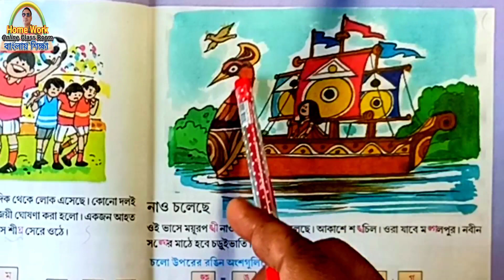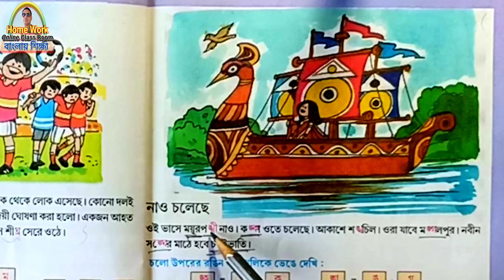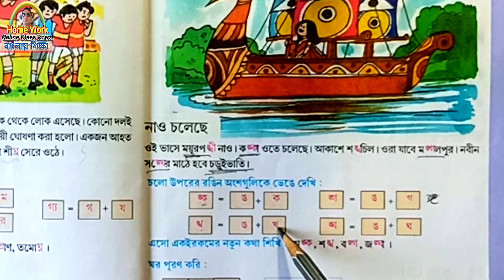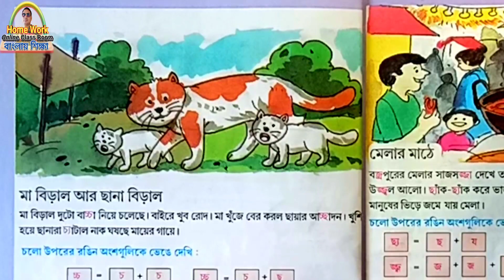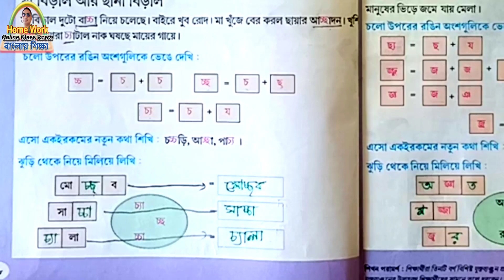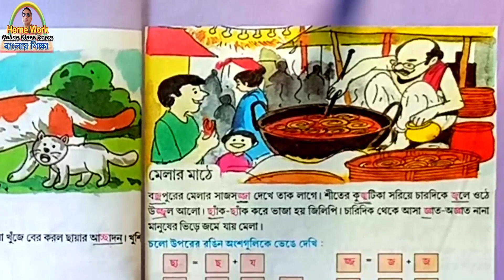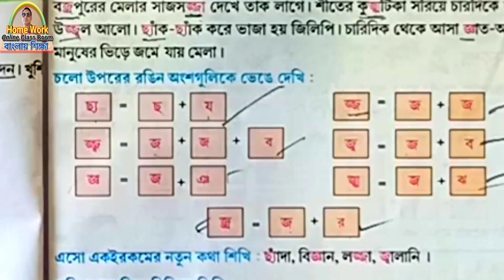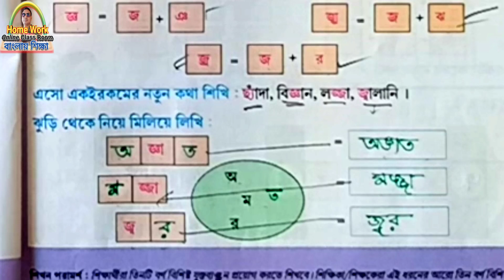Class 2 । Amar Boi । Part 1 । Home Work Online Class Room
Hi Viewer, I am Debdas_Bhaskar Assistant Teacher of 24 Banshabati Tapshil Pry. School. Here I discuss about Class 2 । Amar Boi । Part 1 । Home Work Online Class Room Page no.__7 to 9___ Under the Syllabus of West_Bengal_Govt._Primary_School Subject Class 2 । Amar Boi । Part 1 । Home Work Online Class Room By Homework Online Classroom. My goal is to make a tuition free education or tuition free school or tuition free world.In this channel I have help our lovely student of Class 2 । Amar Boi । Part 1 । Home Work Online Class Room in their daily learning process or help them to perform very rice active in class or daily class for Class 2 । Amar Boi । Part 1 । Home Work Online Class Room, actually Class 2 । Amar Boi । Part 1 । Home Work Online Class Room.
Today’s Discussion on Class 2 । Amar Boi । Part 1 । Home Work Online Class Room. After complete this video the student can Class 2 । Amar Boi । Part 1 । Home Work Online Class Room
00:01 Welcoming
00:13 part declaration
00:30 Today’s Topic_____________
00:40 Page Number______
01:40 Students Activity_____________
01:53 Teachers Activity_________________
02:16 Under Standing _________________
03:40 Gist of the study_________________
04:10 Page number ____________________
06:20 Doing Students their job
08:30 Participation of every child to make
09:00 page 9
10:15 যুক্তাক্ষর
11:10 ok good bye bye bye

Thanking you
 Debdas Bhaskar
 Assistant Teacher
24, No Banshabati Topshil Primary school

Your Quaries:
debdasbhaskar
homeworkonlineclassroom
tuition free
class
class 1
class 2
class 3
class 4
activity task
daily class
model activity
primary